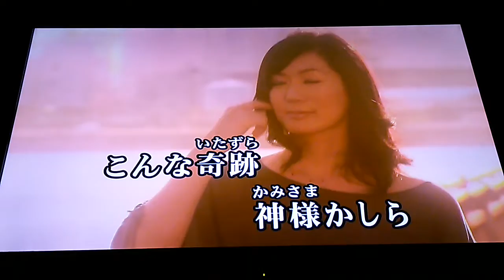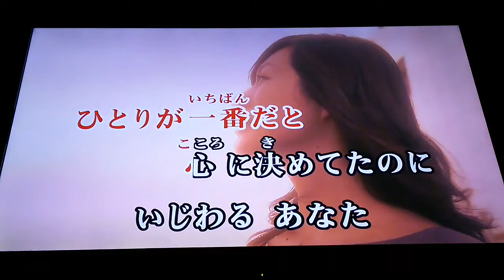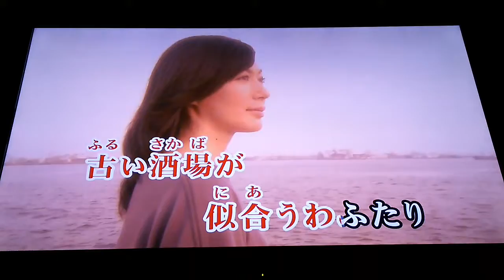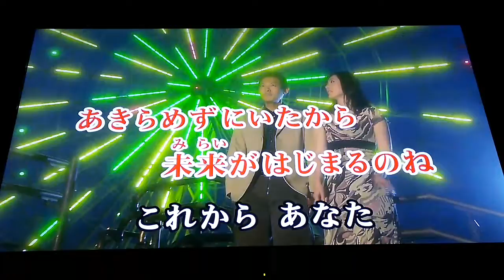八代亜紀 「デスティニーラブ～運命の人～」 2011 ~cover